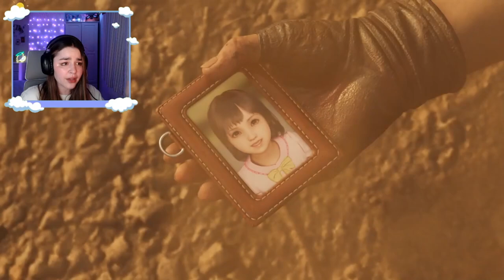Playing Final Fantasy VII Rebirth for the first time! Pt 15 (Still Ch 8) Dyne.....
This is my Twitch VOD from when I played Final Fantasy VII Rebirth for the first time! (Pt 15) Marlene! 🥹😭

If you want to come and watch live, I play FF every Monday, Wednesday and Friday at 8pm on Twitch which I'll link with everything down below!

Linktree with all these and more

(I also play a variety of games, at the moment including the sims 4 and Red Dead 2!!)